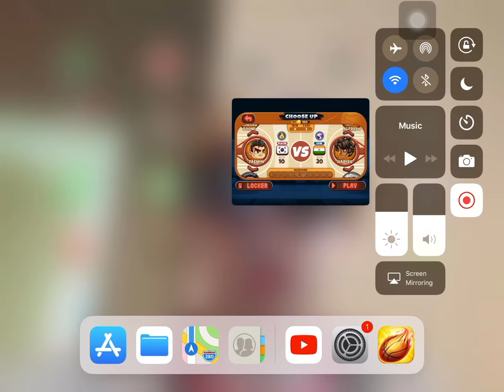Basketball arcade ep1